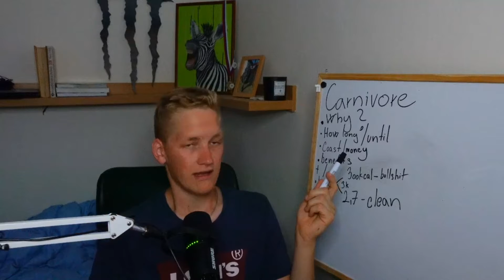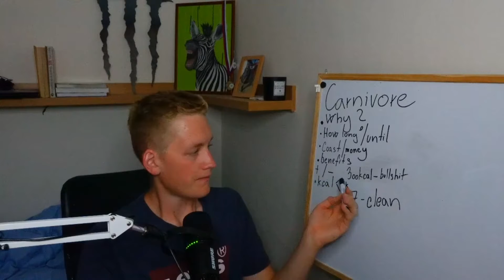I'm changing into a carnivore !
Hey guys ! Yes .. right know i am turning in to the carnivore ! why ? you can find out in the video .
If you have any questions you can ask in comments , or follow mine socials and ask there !